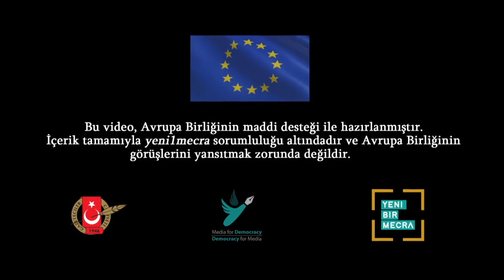Şair Güler: İnsan yaşadığı toprağa benzer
Yeni1mecra’dan Celal İnal, günümüz şairlerinden Sema Güler ile sanatı ve hayata dair söyleşti.

Dört şiir kitabı ve Muzaffer Oruçoğlu ve Kemal Dinç ile beraber hazırladıkları düzyazı kitabı bulunan Güler şiirlerinin üzerinde coğrafya ve gündelik yaşamının etkisini anlattı.

Özellikle geldiği coğrafyanın şiirleri üzerindeki etkisinden söz eden Güler, “Coğrafyanın yazdıklarım üzerinde mutlaka ilgisi var. Kökensel olanı, unutulanı, susturulanı hatırlamak gibi bir şey bu. Ancak kendi acılarımızı tam merkeze alarak değil evrensel olan acılara dokunarak yazmaya dönüşebilir” dedi.

Özellikle Ortadoğulu yazarlardan oldukça etkilendiğini belirten Güler, onları daha çok içselleştirdiğini ancak bu konuda kısıtı olmadığını belirtti. Ortadoğu’da eserlerin hüzünlere dayandırıldığını söyleyen Güler “İnsan yaşadığı toprağa benzer” diyerek, bu eserlerin varoluşsal sorunları, toplumsal kuşatmanın birey üzerindeki baskısını yansıttığını düşündüğünü ifade etti.

Ayrıntılar video söyleşide...